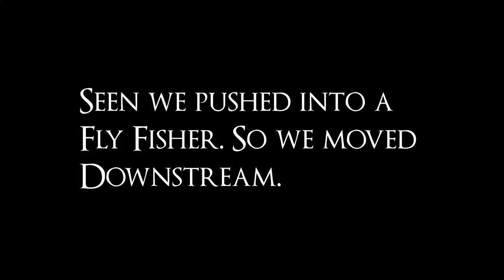Catching Trout with Socks on!!!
Took my Daughter down to Nine Mile Creek in new york. West of Syracuse. It was both our first time there. Had heard and read great things about the area so we gave it a shot. Have really wanted to hook into a nice trout so that my girls could get a taste of what they are like. It seems like we have grinded like crazy but finally found the spot that broke the streak. Thanks again for watching

socks lol